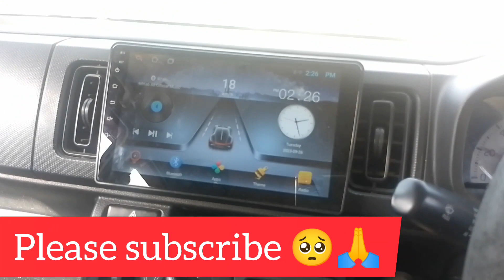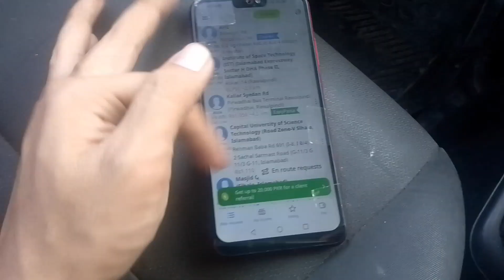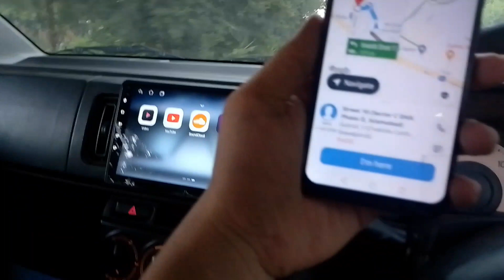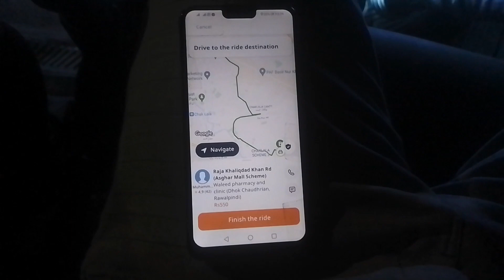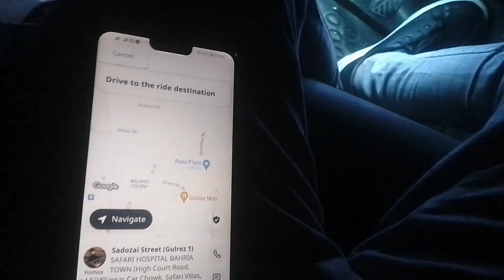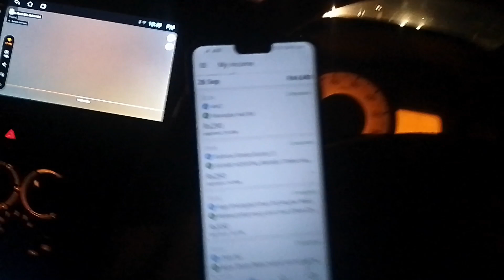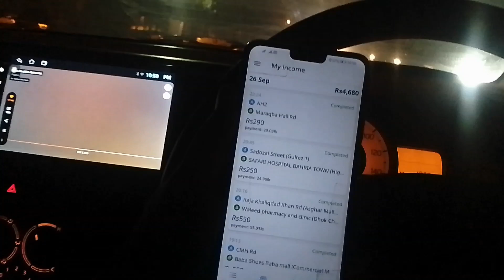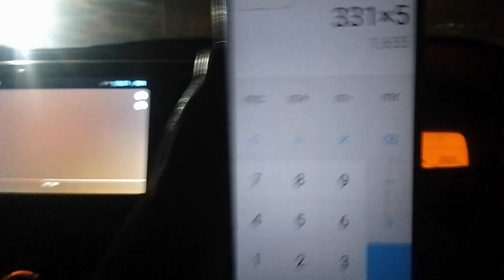today indriver earning 😀 | indriver ke kamai |how to earn with indriver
09 September 2023
Muhammad Ali from Rawalpindi
ducky bhai
Description

Car superstore

uber
careem bonus

Description

709
Likes
45,978
Views
Jun 25
2023